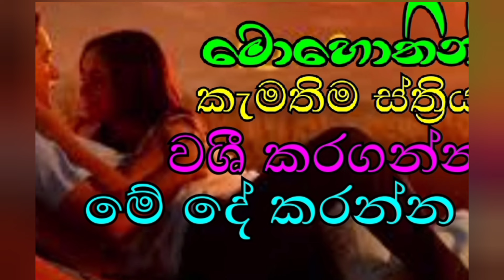වශී ප්‍රබල වශී :Dream to dreams